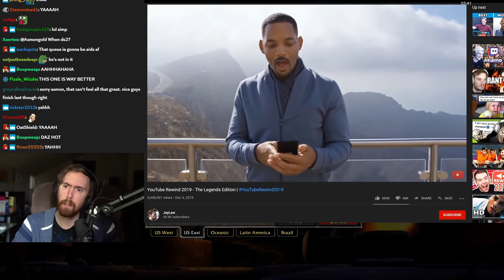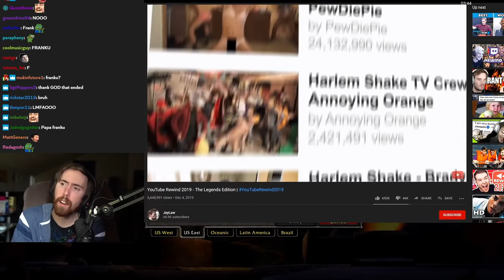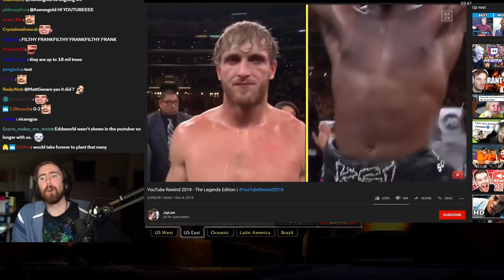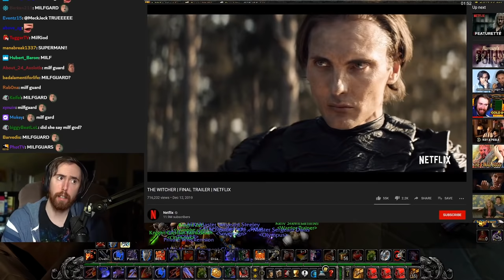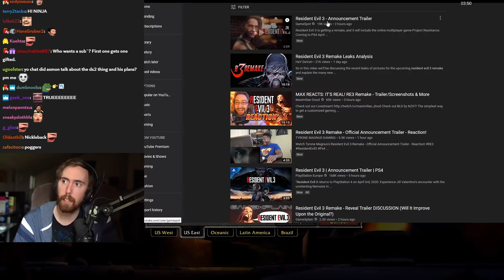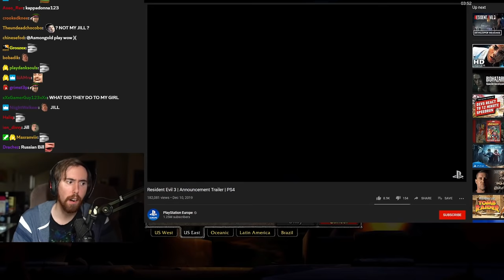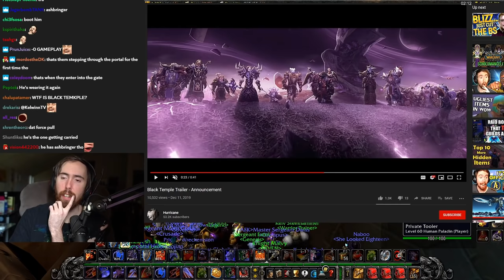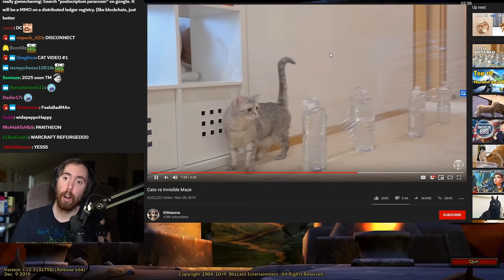RIGHT Version! A͏s͏mongold Reacts to LEGENDS Edition of YouTube Rewind 2019, Witcher Trailer & More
ITS REACTION TIME! Asmongold watches and reacts to the actual good version of YouTube Rewind 2019: The Legends Edition; the literal god then watches The Witcher final trailer, The Resident Evil 3 announcement trailer, The Black Temple trailer and last but not least "Cats vs Invisible Maze"...

Stay tuned and subscribe on the official Asmongold YouTube Channel to always be kept up to date about the best Asmongold Highlights, Asmongold Reacts and funniest moments from World of Warcraft and other games played on stream!